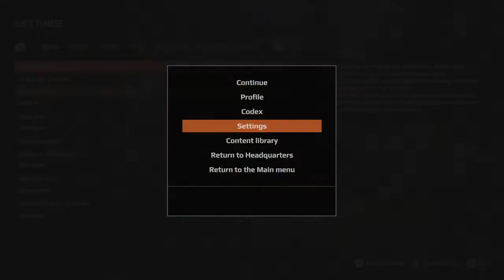Expeditions A MudRunner Game Dormant Volcano Progress Newly Added Scout 800 Gameplay!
Or support more directly by joining the membership group which gives you access to some exclusive perks here:

PayPal and stream labs also give the creator a much better cut of the donation. YT takes 30 percent. Meaning more of your hard earned money goes to supporting The creator instead of YT.

In today's video we will be playing Expeditions A MudRunner Game. We will be playing this a few days early because we got a more expensive edition of the game. so lets find out what the game is all about. is it worth your hard earned money? Is it all about scouting and scout vehicles?  We know they will have some underground exploration. we know they will have many vehicles from snowrunner. It will have some other cool features like drones retractable bridges. Jack screws which flip your vehicle back over. so it has 20 vehicles if you have supreme edition. 16 if you got year 1 edition and 15 if you have the base game. 12 of which i think are from snowrunner. it has 205 upgrades yeah its a lot.

If you enjoyed this video please share it. It could be in this game or any other game and I may make a series on that. As odds are if you liked this video you will probably like videos I have made in the past and will make in the future. And until next time PEACE!